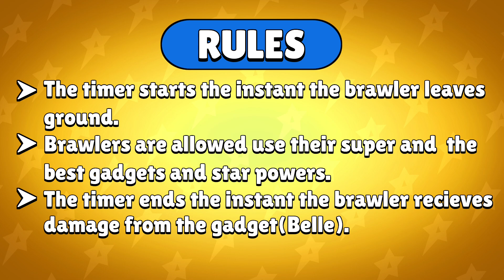Which Brawler has the highest "AIR TIME"? - Brawl Stars